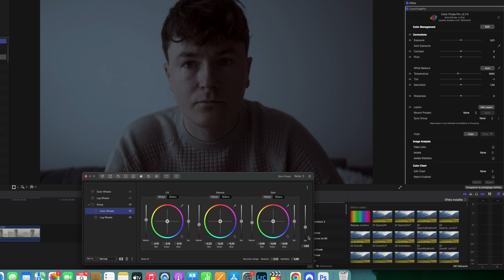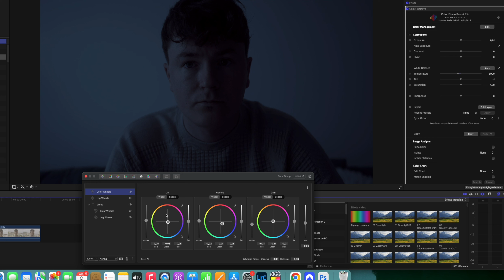COMMENT FAIRE UNE NUIT AMÉRICAINE SUR FINAL CUT PRO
Dans cette vidéo, je te montre comment faire de la nuit américaine ou Day Night, comment filmer de jour et rendre le plan de nuit avec un étalonnage sur Final cut pro ou tout autre logiciel de montage vidéo.

📩 Le Guide Pour Trouver son Premier Client en 5 jours (Photographe & Vidéaste)